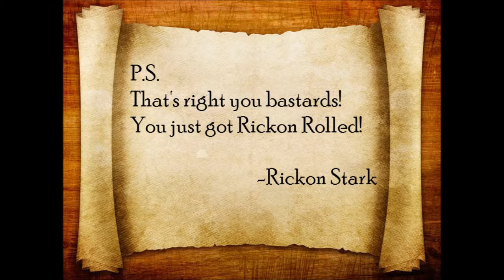A Letter from Rickon Stark | Wiggle Room Exclusive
Photos by HBO
Credit to Rob Cesterrnino @robcesternino
Follow me @RHAP_Music